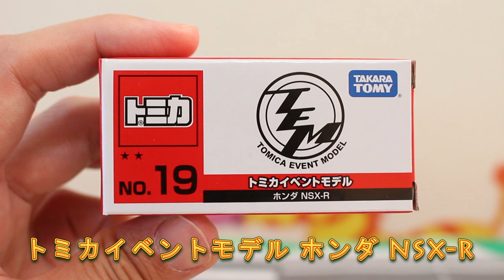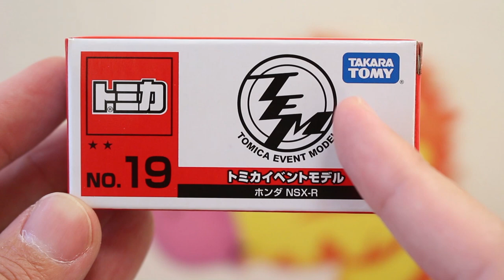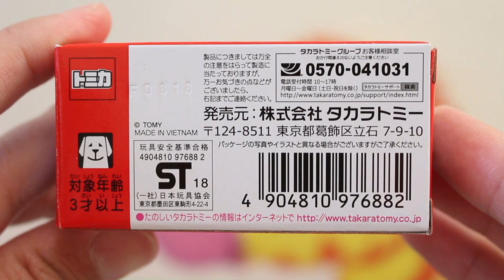【イベントモデル】 ホンダ NSX - R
トミカ博シーズンが近づいてきたので、イベントモデル「ホンダ NSX- R」を紹介します。

          効果音ラボ